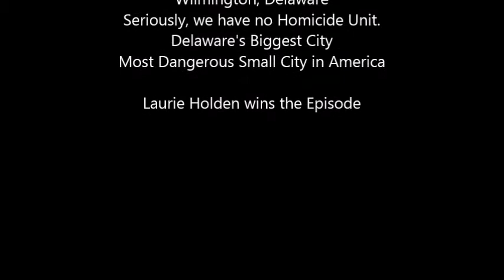Minor Incidents - Episode 26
This time we're covering Major Crimes seventh episode of the third season entitled, "Two Options". We were head over heels in love with this episode, but would LOVE to hear what you think about it!

Question of the Episode:
If there were a spin off of the SOB, would you watch?